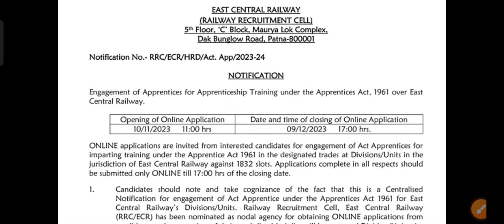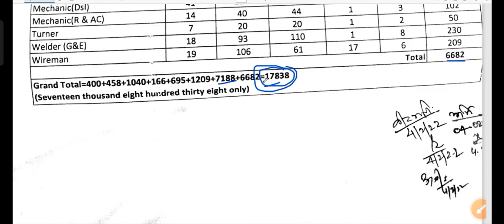Railway Apprentice 2024 | ECR Railway Apprentice Merit List 2024|ECR PATNA